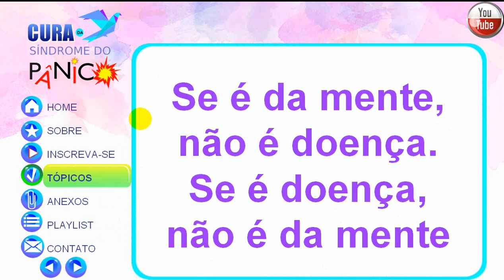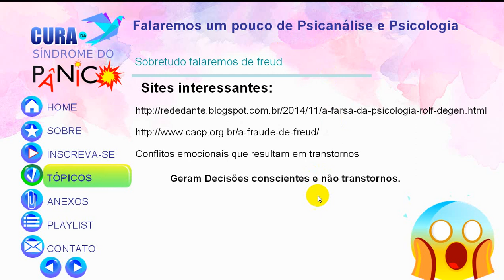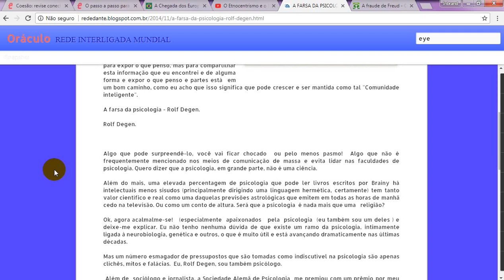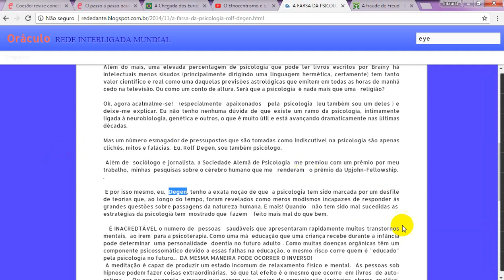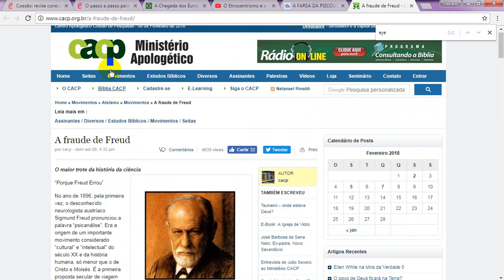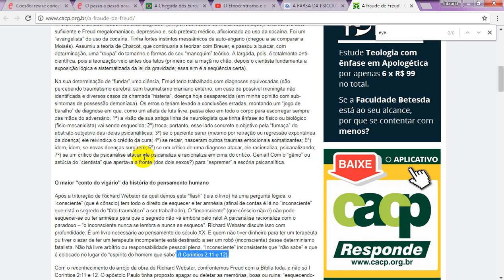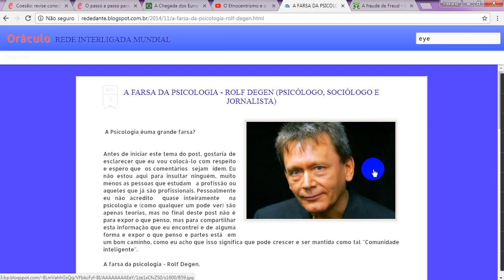Se é da mente não é doença, se é doença não é da mente!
Links das matérias comentadas